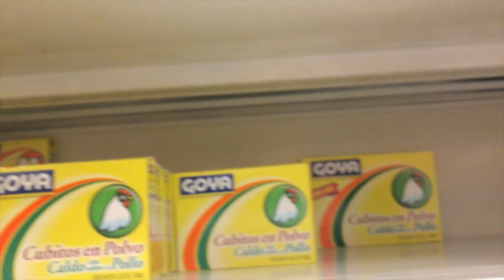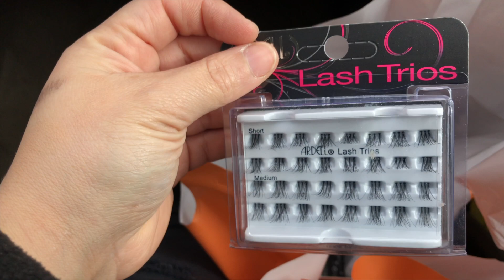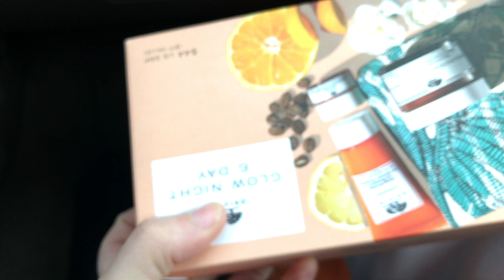LICK IT!! | Holders Unscripted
Hey guys, I am all up to date now with editing! WOOHOO!!! I hope you enjoyed the video!

Tashy: love_tashyy

Jay: barjaydos